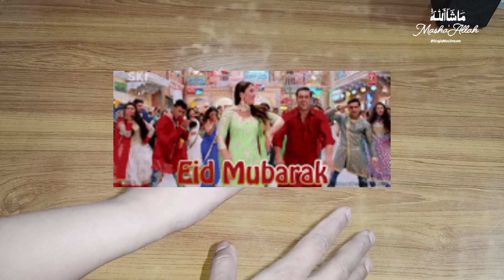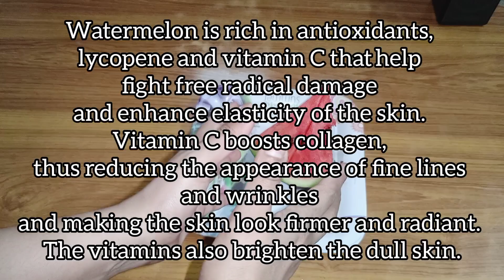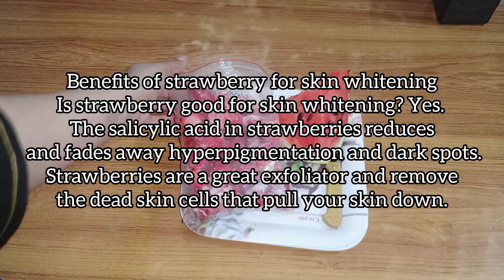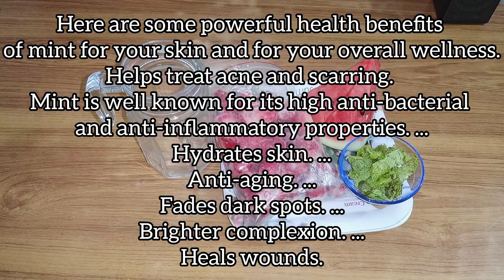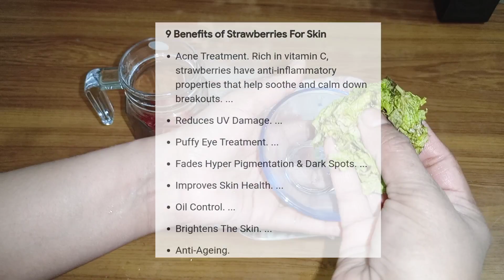Glutathione drink for skin whitening dark spots hyperpigmentation.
today i show you the best Glutathione drink for skin whitening in summer season hope you like it.